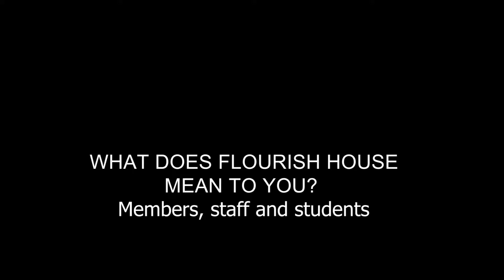What Flourish House means to me video YT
Members and staff from Flourish House share what the clubhouse means to them. Filmed in Glasgow, Sep.2017 .
Flourish House is an independent mental health charity.